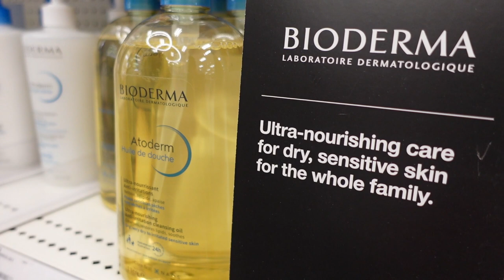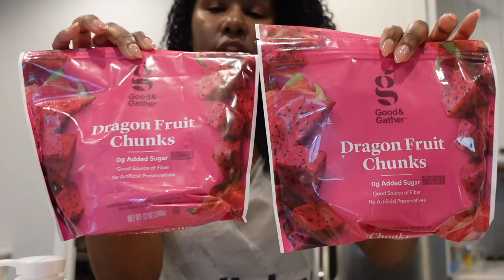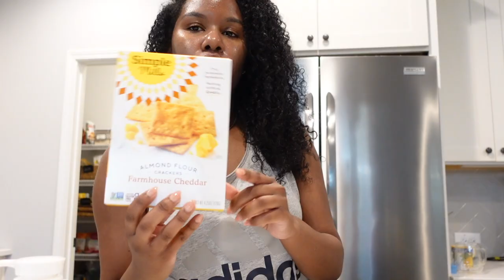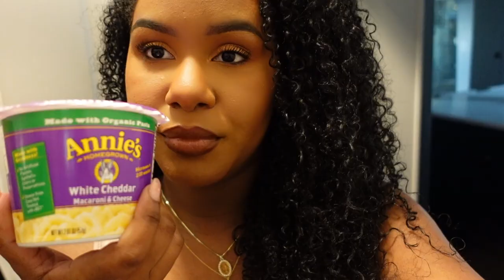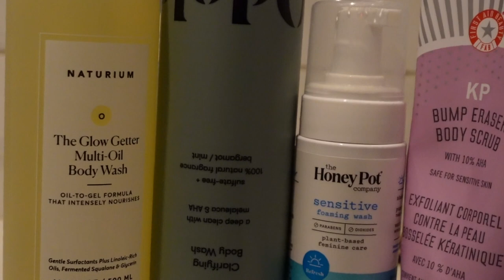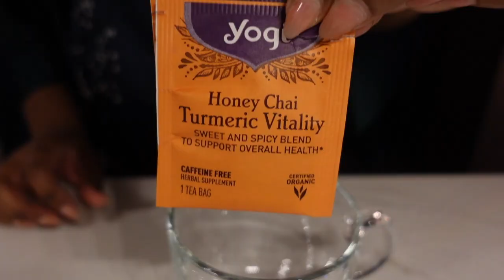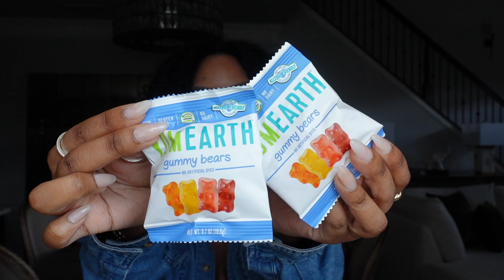SPEND SOME DAYS W/ US!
ITEMS MENTIONED:

ALINK 4-Pack Large Beer Glasses
8 Pack Reusable Glass Drinking Straws
Yum Earth - Gluten Free Licorice Pomegranate
YumEarth Organic Fruit Flavored Gummy Bears

KelzMurrell
KenMurrell